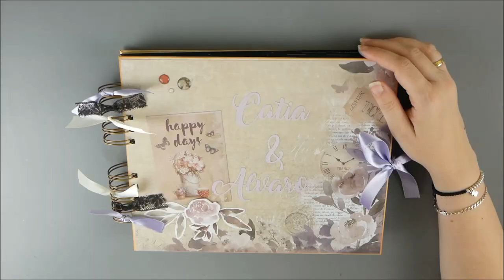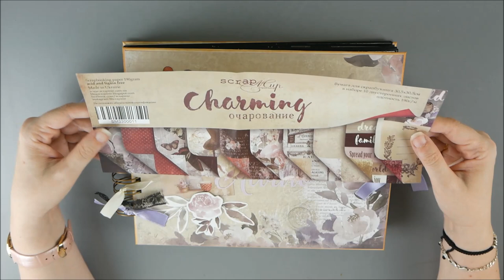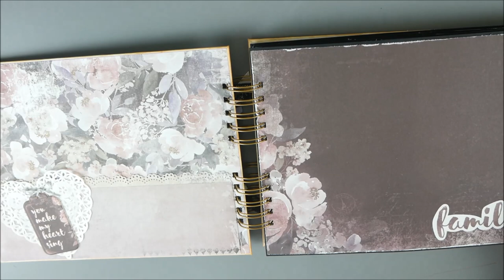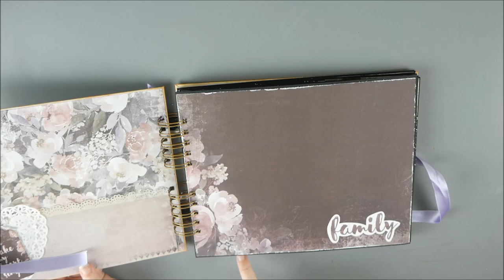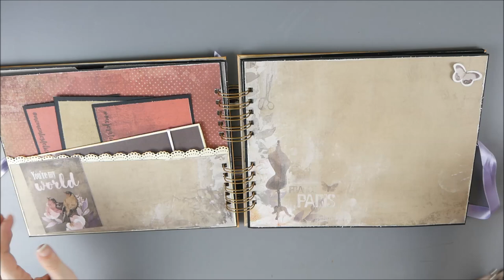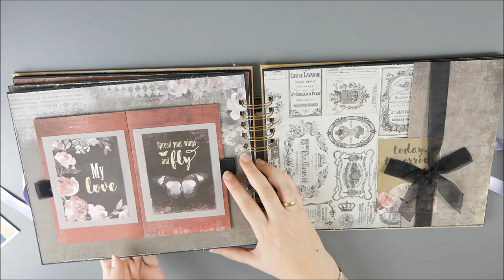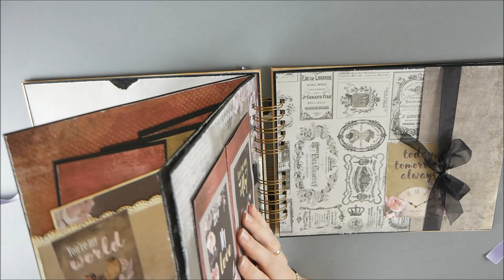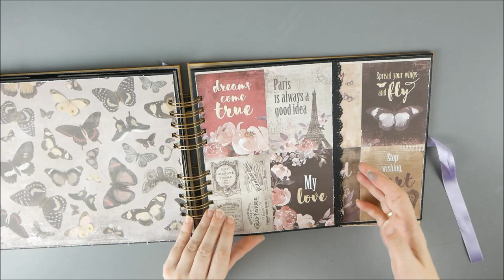Album Scrap fotos boda pareja vintage romántico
¡Hola! Hoy en el canal enseñamos este romántico álbum de fotos para una pareja. Ideal para las fotos de la boda, o de la historia de amor.
Medidas. 21.5*26.5cm. 6 hoja (14 páginas para pegar fotografías )